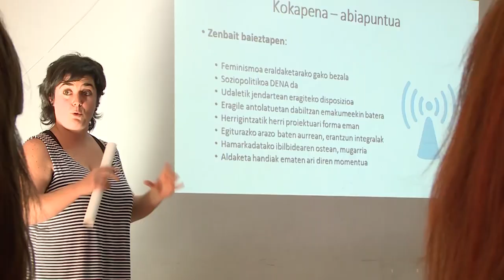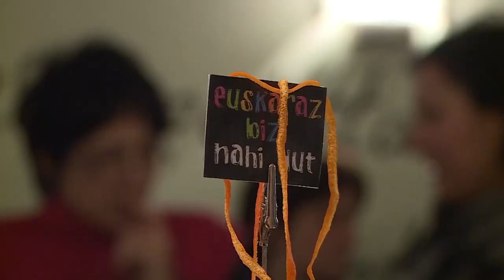Mondragón 360º english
Mondragón, between land and sky